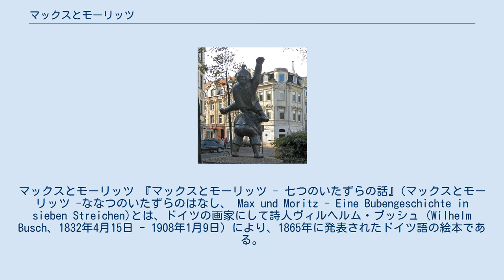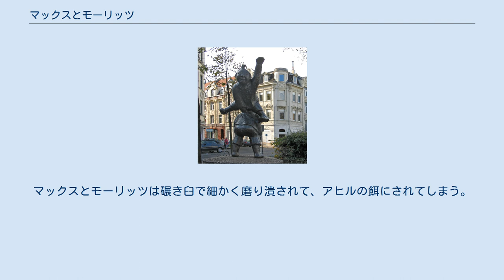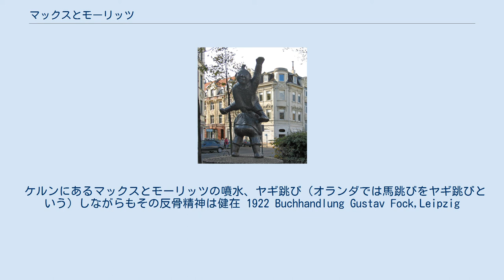マックスとモーリッツ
マックスとモーリッツ 『マックスとモーリッツ - 七つのいたずらの話』(マックスとモーリッツ -ななつのいたずらのはなし、 Max und Moritz - Eine Bubengeschichte in sieben Streichen)とは、ドイツの画家にして詩人ヴィルヘルム・ブッシュ（Wilhelm Busch、1832年4月15日 - 1908年1月9日）により、1865年に発表されたドイツ語の絵本である。
この極めて独創的でブラックユーモアに満ちた物語は、全編にわたって韻を踏んだ対句で記述されている。
この絵本は最初期のコミック・ストリップである『カッツェンジャマー・キッズ』に直接に影響を与えており、漫画史における重要な作品であると考えられている。
 また、『マックスとモーリッツ』は1887年に『WAMPAKU MONOGATARI』の題で渋谷新次郎および小柳津要人によりローマ字訳された、日本で最初に翻訳されたオリジナルの絵本でもある。
 このブッシュによる二人のいたずら小僧を描いた古典的な物語は、現在パブリックドメインとなっており、英語圏における相対的な知名度の低さにも関わらず（あるいは、むしろその低さのために）、ドイツ語文化圏の一角を代表する作品となっている。
今日でもドイツ（およびオーストリア）において、この物語はしばしばマスコミで取り上げられ、広く親しまれている。
マックスとモーリッツの小憎らしい顔はいたずら小僧のシンボルであり、広告ロゴや落書きなどで頻繁に使われている。
 マックスとモーリッツはパンのかけらを糸で縫い合わせて、年寄りの後家さんが鶏を飼っている中庭に置きっぱなしにし、糸にからまった鶏たちは宙吊りになって死んでしまう。
 後家さんが死んだ鶏を丸焼きにすると、マックスとモーリッツは後家さんの家の屋根に忍び上がる。
後家さんが厨房を離れた隙に、二人は釣竿で煙突を通して丸焼きを盗み出す。
飼い犬の吠える声を聞いて厨房に駆け戻った後家さんは、竈が空になっているのに気付き、飼い犬に折檻を加える。
 マックスとモーリッツは、流れの速い川の前に住んでいる人の良い仕立て屋を苦しめる。
二人は川に掛かっている木の板に鋸で切れ目を入れてから、仕立て屋が家から飛び出してくるまでからかい続ける。
橋は壊れ、仕立て屋は川に落ちて溺れかけるが、二羽のガチョウに掴まって辛くも助かる。
 生真面目な先生が教会でオルガンを弾いている間に、マックスとモーリッツは先生の家に忍び込んでお気に入りのパイプに火薬を詰めておく。
先生がパイプに火をつけると、パイプが爆発して先生は気絶し、顔は真っ黒に煤けて、髪の毛はみんな燃えてしまう。
 マックスとモーリッツは袋一杯のコガネムシを集め、叔父のベッドにこっそりと隠しておく。
眠り込もうとした叔父は、鼻の上をコガネムシが這い回っているのに気付く。
ぞっとした叔父は、必死になって靴でコガネムシを片っ端から叩き潰す。
 マックスとモーリッツは、パン屋が休みだと思って店の中に忍び込む。
プレッツェルを盗もうとした二人は、パン生地のタンクに転がり落ちる。
戻って来たパン屋は、パン粉に塗れた二人を捕まえて竈で焼き上げる。
しかし二人は生きていて、中からパン粉を食い破って逃げのびる。
 農夫の穀物倉庫に隠れたマックスとモーリッツは、穀物袋にいくつも切れ目を入れておく。
戻って来た農夫はすぐにいたずらに気付く。
農夫は穀物の代わりに二人を袋の中に投げ込んで、水車小屋へ持っていく。
マックスとモーリッツは碾き臼で細かく磨り潰されて、アヒルの餌にされてしまう。
二人が死んでも、悲しむ者は誰もいなかった（二人を磨り潰す水車小屋はドイツのエーバーゲッツェンに実在し、観光名所となっている）。
 ケルンにあるマックスとモーリッツの噴水、ヤギ跳び（オランダでは馬跳びをヤギ跳びという）しながらもその反骨精神は健在 1922 Buchhandlung Gustav Fock,Leipzig